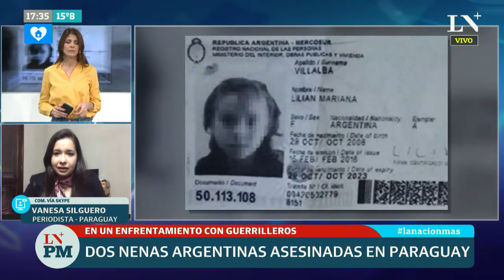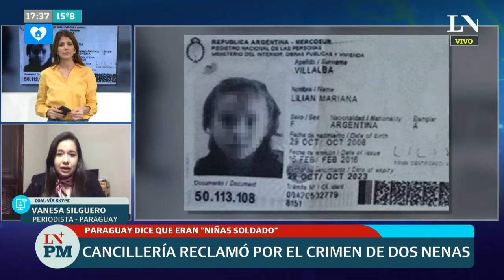Dos nenas argentinas fueron asesinadas en Paraguay en un enfrentamiento con guerrilleros